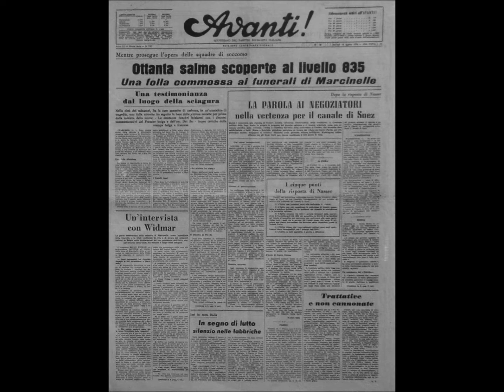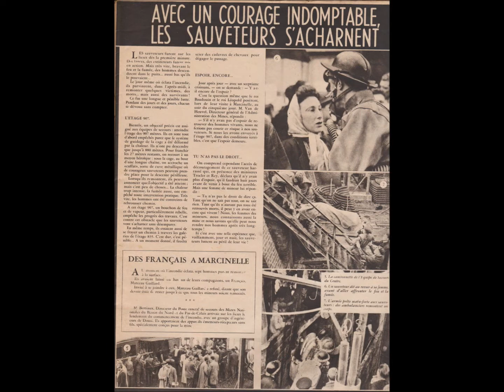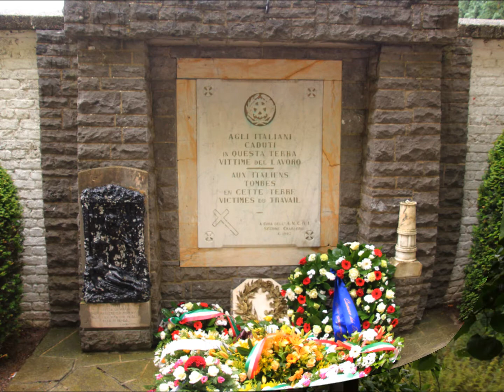61 eme commémoration du BOIS DU CAZIER de MARCINELLE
Dans cette mine qui employait environ 800 mineurs pour une production de 170 000 tonnes en 1955, la catastrophe survient
le 8 août 1956. Au moment du tournage, on ne connaît pas encore le nombre de morts, cependant l'angoisse et plus présente
 que l'espoir sur les visages entraperçus.
 Le 23 août, on saura que sur 275 hommes qui étaient au fond quand l'incendie s'est déclaré, il y a 262 victimes de 12
nationalités différentes.